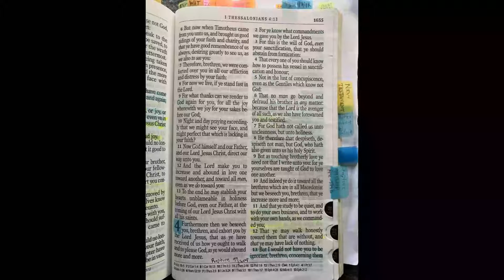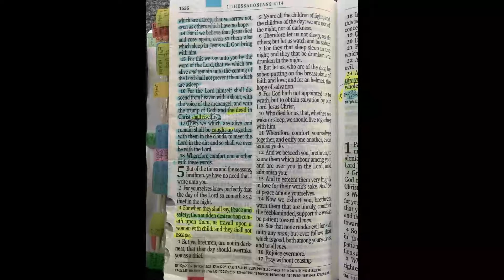1 Thessalonians - Chapter 4 (KJV)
2 Timothy 2:15
15 Study to shew thyself approved unto God, a workman that needeth not to be ashamed, rightly dividing the word of truth.

God Bless!